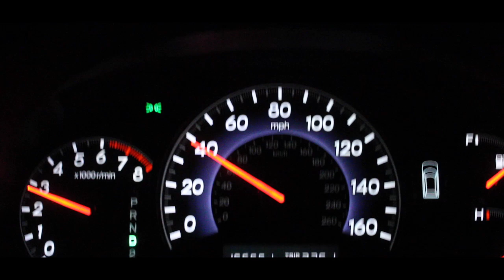How to fall in love